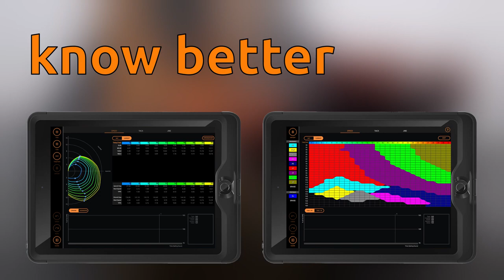annalisa introduction video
In sports, the use of data analytics is on the rise. Knowing what works gives certainty in a world with a lot of variables. Data analytics helps to make better decisions, and lead to a steeper learning curve. Resulting in a better performance.

For sailing this is no different. The challenge is to make the feedback accessible in the, sometimes, difficult on-board environment. This puts an enormous emphasis on the usability. Accessible data creates time and space to keep an eye on what is happening outside of the boat. We developed annalisa from our passion for sailing. We believe that she helps you to get more fun and satisfaction out of your efforts on the racecourse.